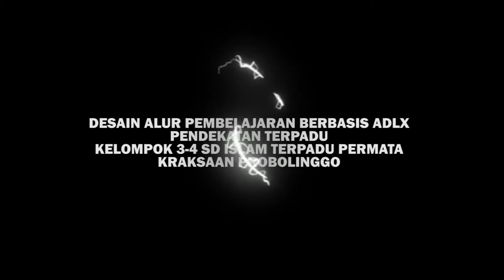DESAIN ALUR PEMBELAJARAN BERBASIS ADLX PENDEKATAN TERPADU - KELOMPOK 3-4 SDIT PERMATA KRAKSAAN PROBO